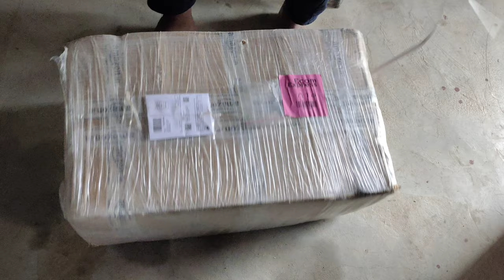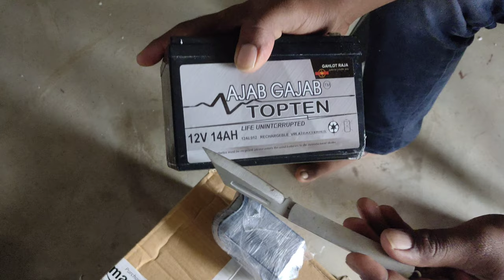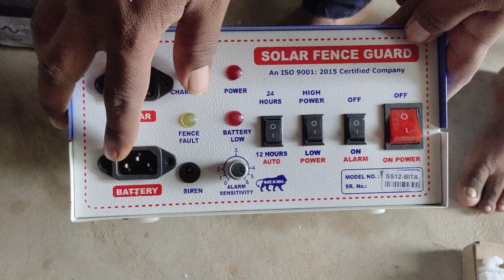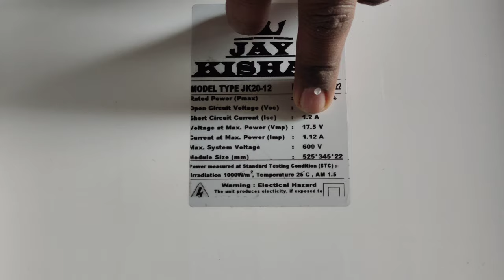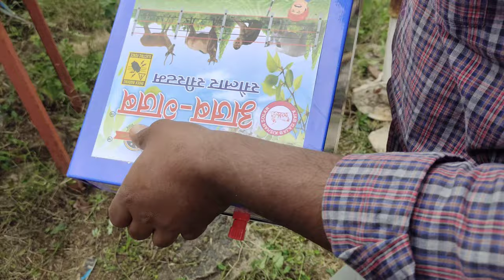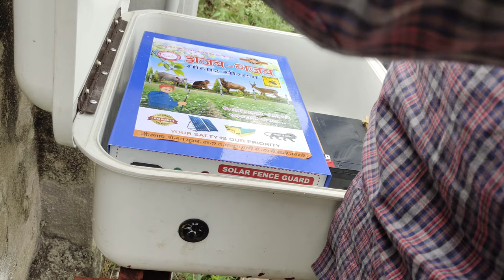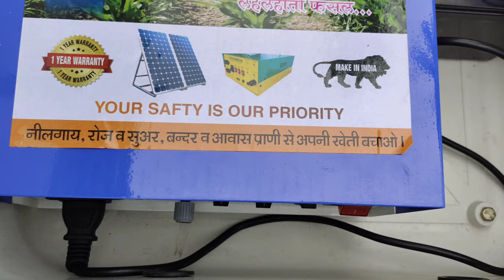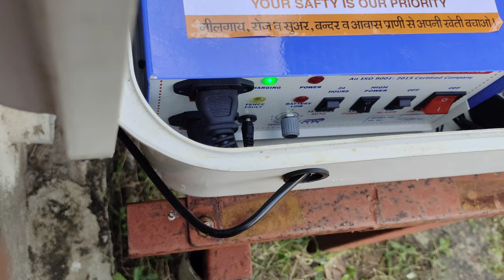Solar fencing system for agriculture.......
this is very useful for protecting monkeys and pigs